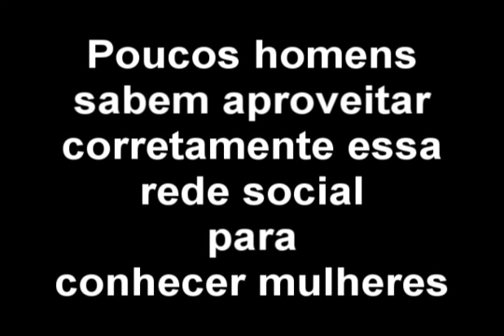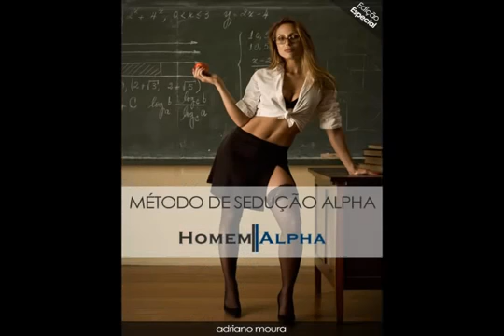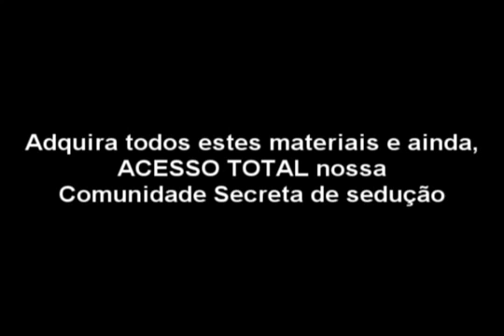Como Conquistar Mulheres Pelo Facebook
★★★★★ -Conversar OnLine É Sempre Válido Para Conhecer Pessoas e Aumentar Suas Chances Se Ter Um Encontro Com Alguma Mulher Interessante.
★Deixe Sua Mensagem P/ Gente

MAIS DICAS AQUI -

Como Você Percebeu, é Possível Conquistar Mulheres Sem Bloqueios.

Se Você Quiser Se Aprofundar e Aprender Tudo Sobre Como Conquistar Uma Mulher, Eu Recomendo Que Faça o Curso Método de Sedução Alpha e Se Torne Um Vencedor Na Arte Da Sedução.

O Canal Oficial das Mulheres Maduras Mais Atraentes do Mundo!